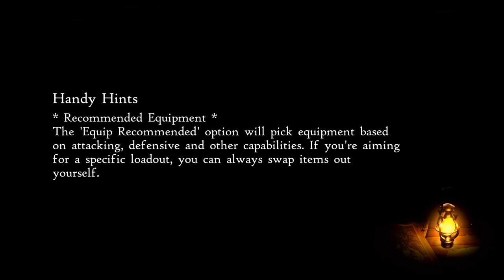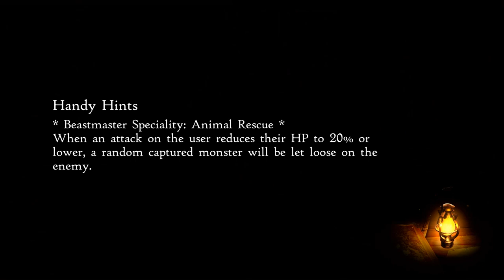bernard's mansion pt2 bravely default ii part 26